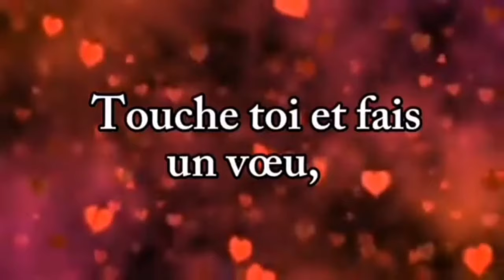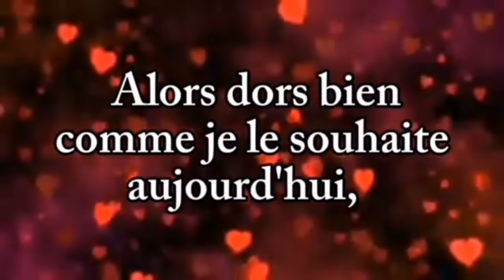À toi ma chérie ❤️ Bonne nuit, et plein de beaux rêves ❤️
Ma chérie, tu me manques tant 😭Message d'amour très touchant de votre partenaire ❤️Tout ce que je pense de toi bb ❤️ je pense que tu vas aimer ❤💕❤️Tu me manques tellement bb 😭
💗💗💗Je t'aime émotionnellement mon ange ❤️ Quand puissions nous nous voir bb ? tu me manques énormément 😭S'il te plaît bb, ne doute pas de mon amour ❤ message d'amour ❤️💘❤ Je ne peux jamais en avoir assez de toi bb, tu es mon spécial ❤️💕 poème d'amour romantique💗💗💗  Tu habites mon cœur bb ❤️ Envoie ce message à une personne qui vous est très chère ❤️ poème Moi je veux juste te voir bb ❤️ tu me manques énormément 😭mon amour, merci de m'avoir accepté dans ta vie ❤ je t'aime énormément 💘💕❤️Je sais que tu m'aimes très fort bb ❤ Quoi qu'il arrive, moi je t'aime jusqu'à la fin des temps 💗❤❤️💗💗💗Bonjour bébé ❤️ tu es très spécial pour moi 💕💗❤️ message d'amour touchant de votre autre 💗 ma chérie, je t'aime et cela n'a pas une date d'expiration💗💗 bb, tu es une bénédiction pour moi ❤️ Poème d'amour très profond de votre partenaire ❤️💕💗💗ma chérie, je t'aime plus que je ne l'ai jamais dis ❤️💔 envoie cette vidéo à l'amour de ta vie ❤️💗💗 mon amour, tu es toujours dans mes pensées ❤️ je t'aime tellement ❤️ message d'amour ma chérie, je manque de mots ❤️ je voulais juste te dire combien de fois je t'aime 💗 mais hélas ❤️